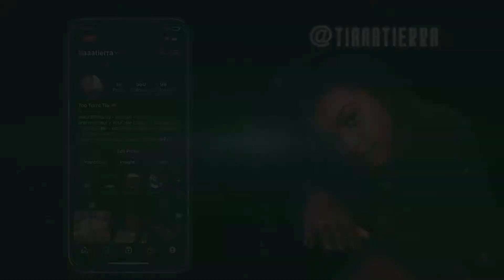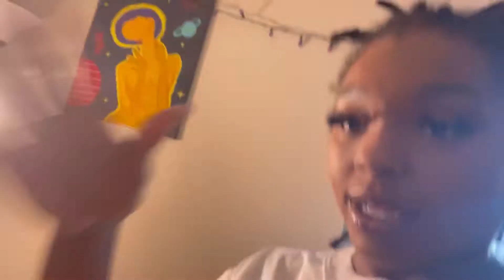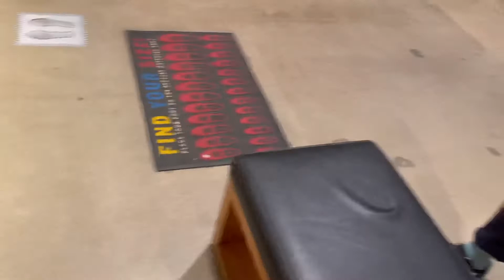QUARANTINE 25TH BIRTHDAY VLOG | NEW INTROOO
There’s not a lot to do during this pandemic so come along with me for my quarantine 25th birthday! On the road to 1k, trying to be for consistent for you guys! If you’re still rocking with me, thank you so so soooo muchhh! Feel free to watch any of my previous videos! Love y’all!

Instagram ‘ @tiaaatierra
Twitter ‘ @tiaaatierra
TikTok ‘ @tiaaatierra
Periscope ‘ @tiaaatierra

If your looking for a photographer, videographer, editor, cover art, or further booking info; please feel free to contact my girlfriend she is really great at what she does as well! Send her a message it’s that easy! Her social media will be listed below as well!

Girlfriend socials:
Instagram ‘ @kyflyinskyyhigh
Twitter ‘ @KyFlyinSkyyHigh

Also,
Go check out our couples channel, send some love, and send any video ideas our way you want to see in the future (same goes for my channel)!! Thanks again 💘

Couples channel: KY and TIERRA